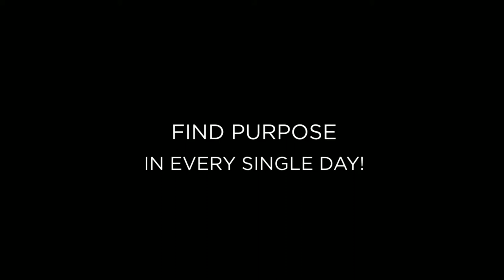BriannaC Slideshow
The Ultimate Senior Portrait Experience in southern Illinois with Susan Willis Photography